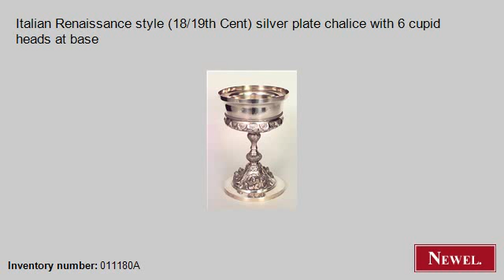Antique Italian Renaissance style (18/19th Cent) silver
- Newel.com: Antique Italian Renaissance style (18/19th Cent) silver plate chalice with 6 cupid heads at base (Italian, Renaissance, accessories, tankard/chalice, silver-plate) (Newel Art and Antiques, New York City)